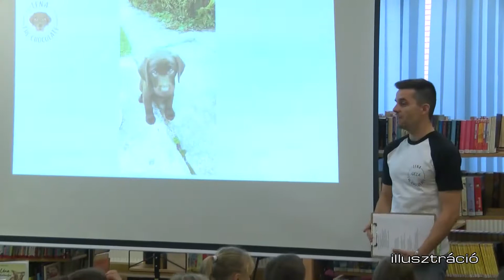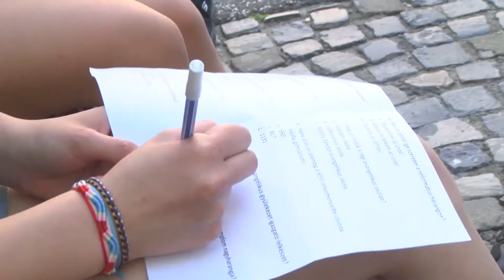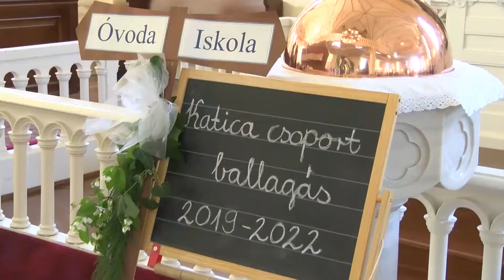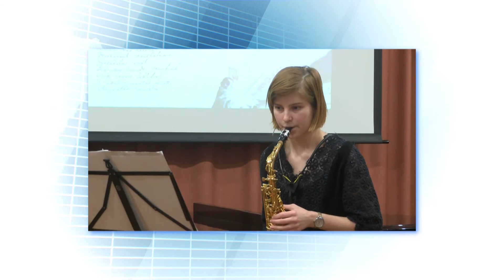HÍRADÓ - 2022. június 9. csütörtök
- Kezdődnek a nyári táborok
- DÖK napot tartottak a KEVI általános iskolásainak
- Komoly sikereket érnek el Gmoser István növendékei
- Elballagtak a KEVI Harangvirág Óvodájának Katica csoportosai
- Intézményi Bozsik torna volt Kiskőrösön